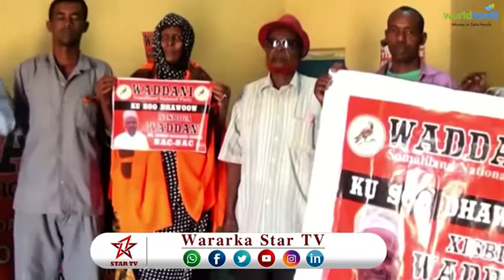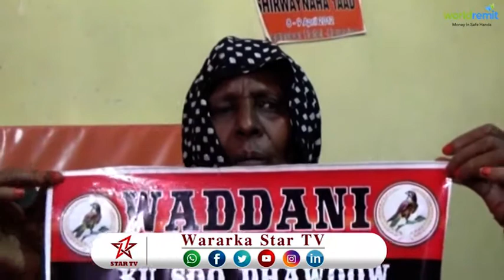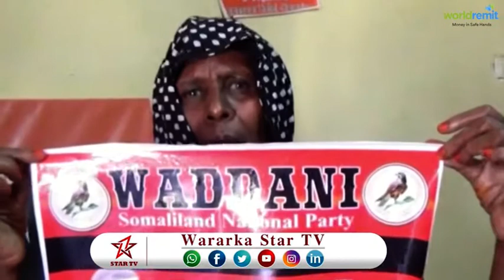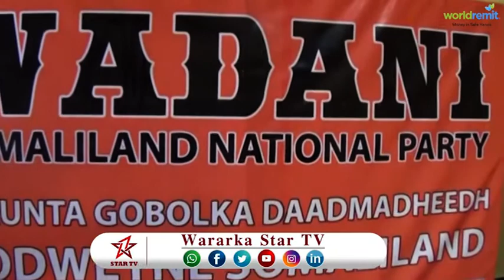DAAWO MASUULIYINTA XISBIGA WADANI EE GOBOLKA DAADMADHEEDH SOO DHAWEYAY XILDHIBAAN NACNAC